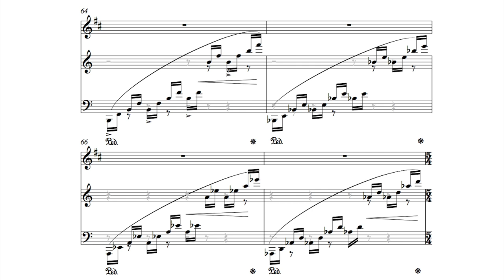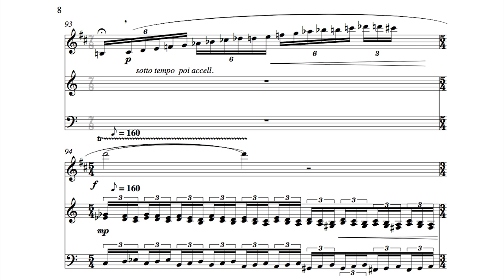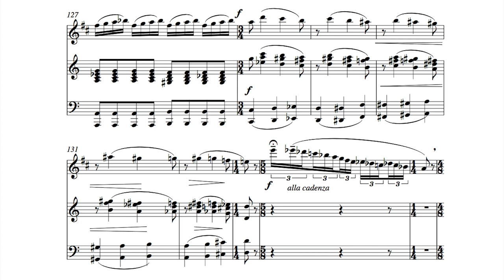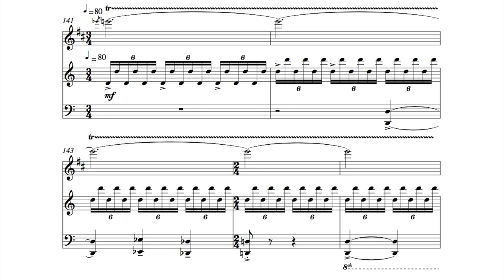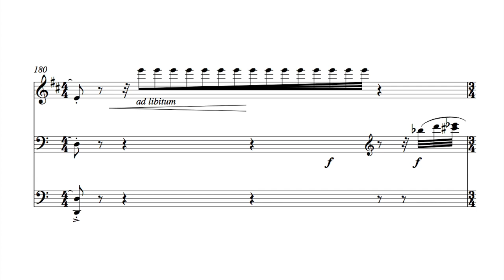Đeni Dekleva-Radaković — Divertimento istriano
Izvode / Performed by:
David Kumpare, klarinet / clarinet
Sandro Vešligaj, klavir / piano

Đeni Dekleva-Radaković - Divertimento istriano za klarinet i klavir

Snimljeno u Zagrebu 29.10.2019. na svečanom autorskom koncertu održanom u Muzeju Mimara / Recorded live on 29th of October 2019 during an anniversary concert at Mimara Museum in Zagreb